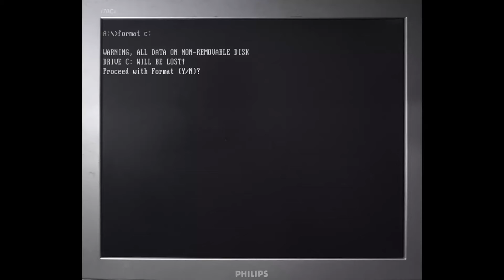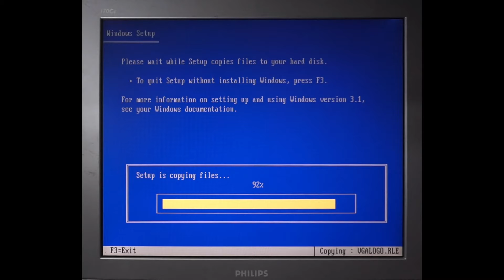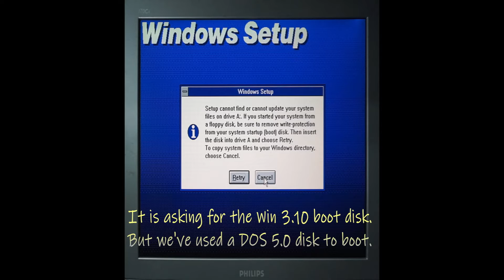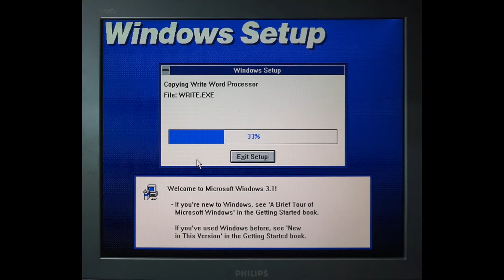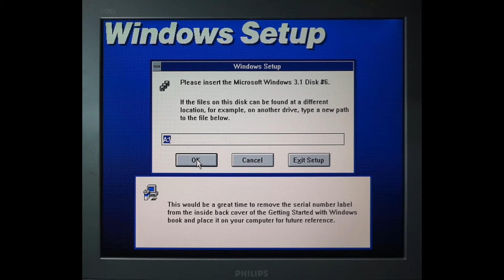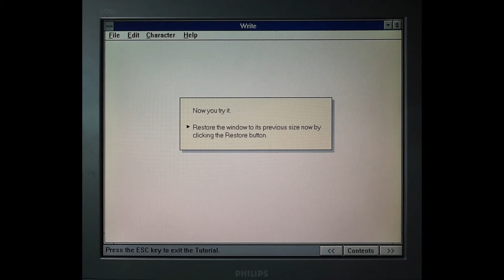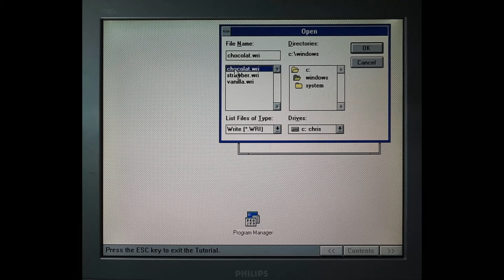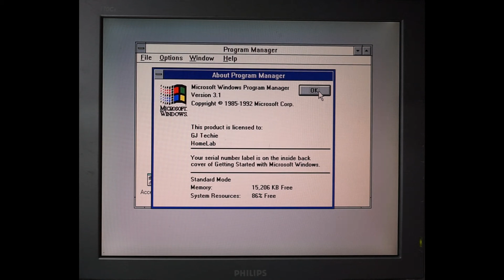Installing Windows 3.1 on a Xeon PC.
Installing Windows 3.10 on a Xeon X5550 PC with DDR3 ECC-Reg RAM & SSD. The video is unmodified to show how much time it actually took to install from all the six Windows 3.1 floppy disks.